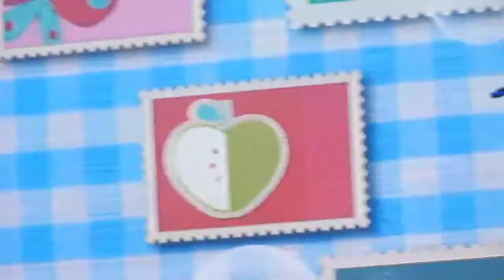150412 BOBPH BTOB - 2nd Confession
Converted this file so I could upload it faster but the quality kinda got affected by it.